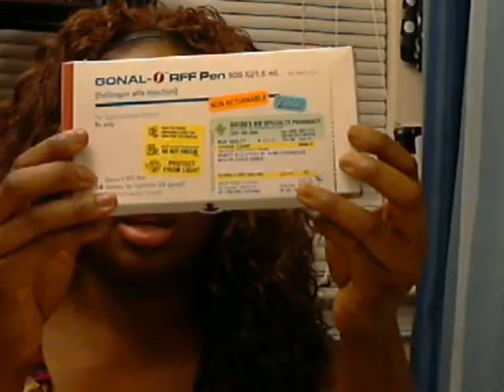TTC Vlog Gonal F response and thoughts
My doctor decided to switch me over to injectables, I've had 2 cycles of clomid and only ovulated the first cycle. I'm now giving Gonal F a shot and here is what I think and how I'm progressing.